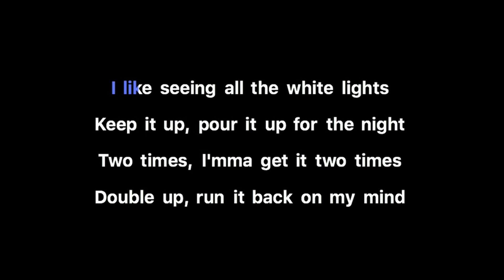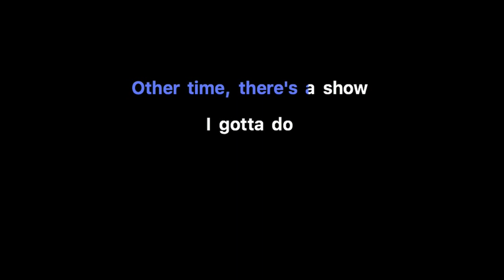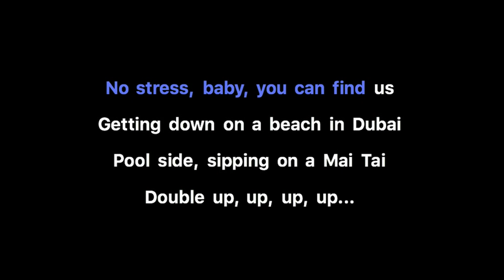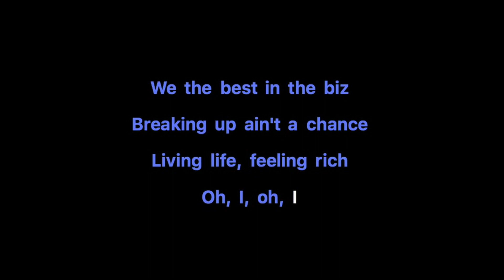Fifth Harmony - The Life Karaoke